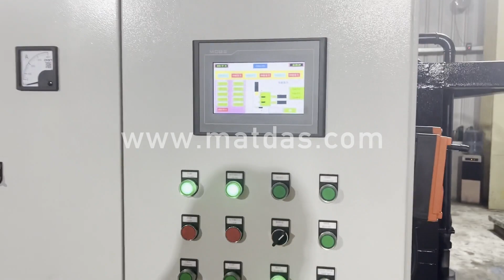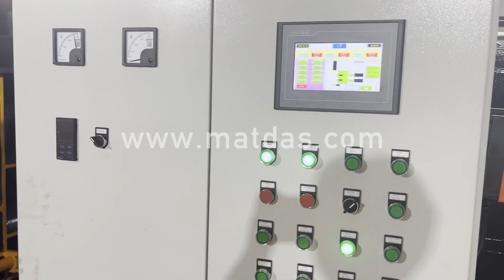aluminum tube packing machine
Details of aluminum tube packing machine, steel tube packing machine, Steel Tube Packing Machine,

MATDAS is a professional aluminum tube packing machine manufacturer and supplier in China for more than 20 years, and we can offer aluminum tube packing machine for sale with a cheap wholsale factory price for our customers without any agent or dealers if you wanner buy our aluminum tube packing machine.